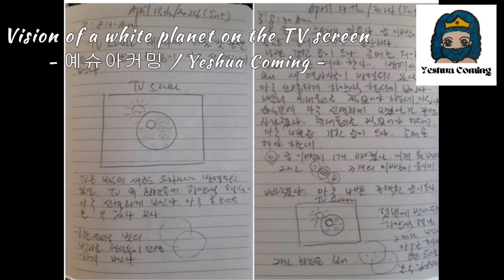April 14 2024 Vision of a white planet on the TV screen